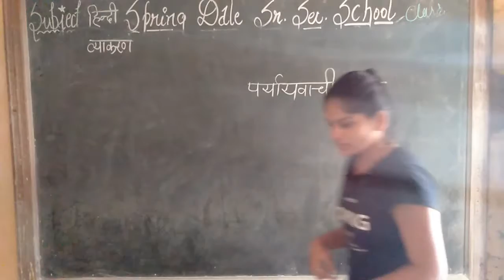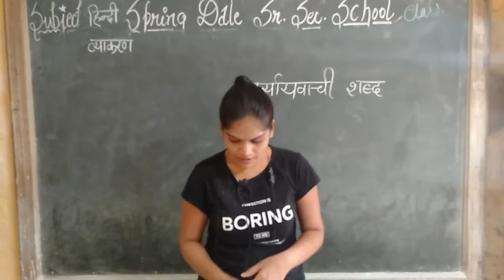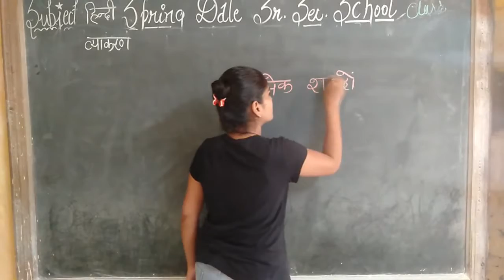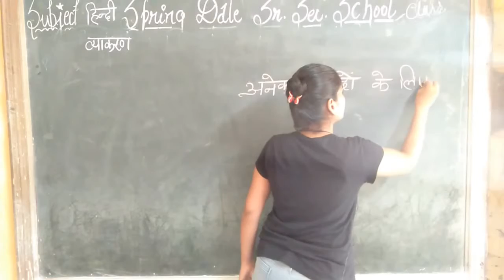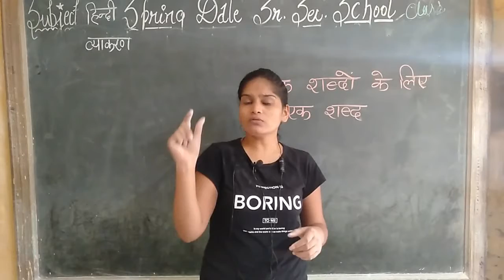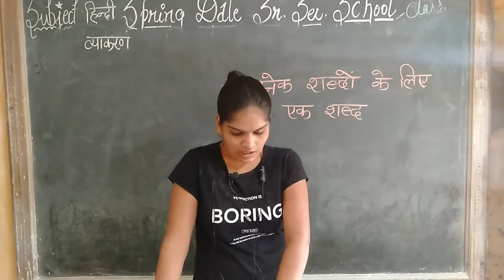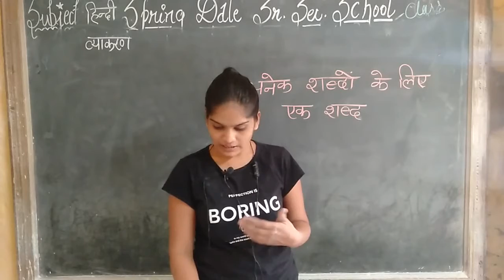class 1to5 anek sabdo ke liye ke liye ek sabd or paryayvachi